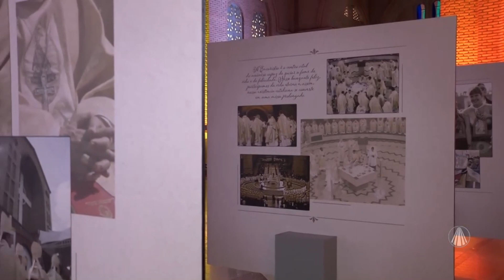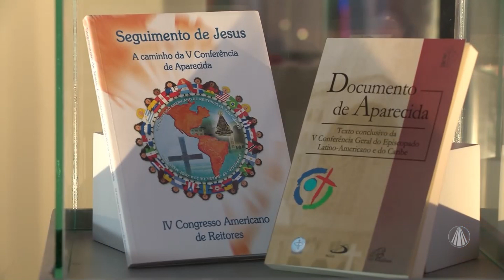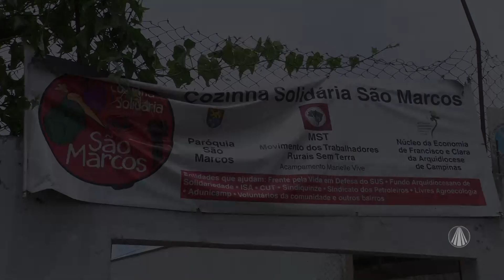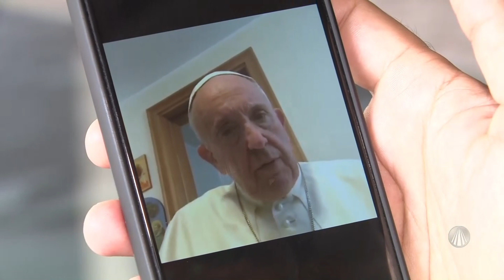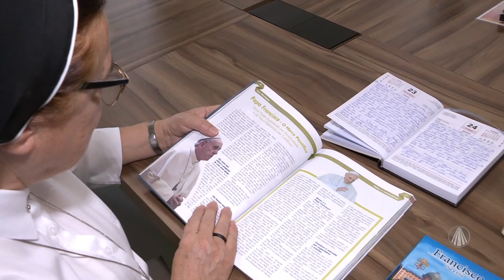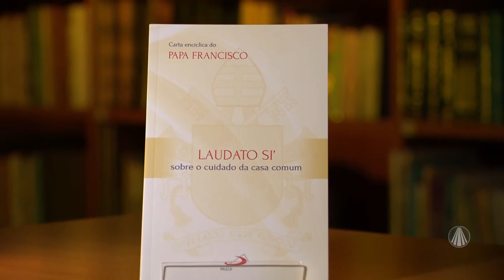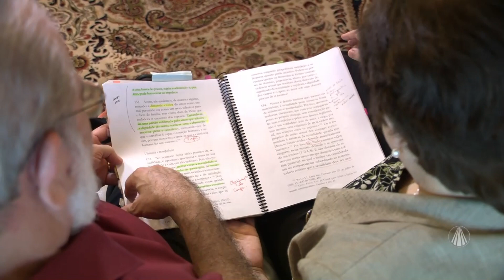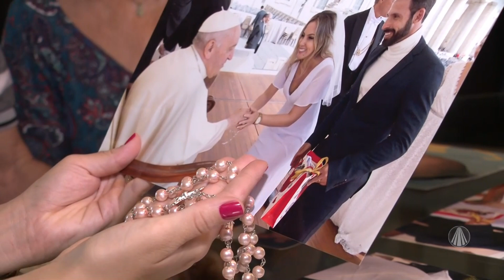Arquivo A: 10 anos do pontificado de Papa Francisco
Reportagem especial sobre os 10 anos do pontificado do Papa Francisco. Os principais fatos ocorridos em sua trajetória, desde a sua eleição em 13 de março de 2013, sua passagem pela cidade de Aparecida, no interior de São Paulo, e como as comunidades e famílias vivem à luz de seus ensinamentos, são pautas do programa da TV Aparecida.

O jornalista Tarick Cardoso conduz a reportagem, que contará com entrevistas de leigos e religiosos como Dom Orlando Brandes, Arcebispo de Aparecida, o Cardeal Leonardo Ulrich Steiner, Arcebispo de Manaus, entre outros.

Jorge Mario Bergoglio é o primeiro Papa não europeu, o primeiro das Américas e o primeiro Jesuíta a ser eleito. E, pelo perfil do pontífice levantado pela reportagem, ressalta Francisco como o Papa da misericórdia, da Igreja em saída, amigo dos pobres, irmão da natureza e de todas as criaturas, um homem de escuta e que se faz próximo. Em seu pontificado, a escolha do nome foi também um compromisso que ele lançou para si mesmo, assemelhando suas ações a de São Francisco de Assis.

O “Arquivo A” fará menção das Encíclicas (cartas circulares sobre temas diversos, destinadas  aos bispos e fiéis) escritas pelo Papa que, ao todo, foram três, além de outros documentos que serviram de base e guia para a Igreja em todo o mundo e refletiu para diferentes setores da sociedade.

Programa "Arquivo A" exibido dia 09 de março de 2023.

TV APARECIDA
É bom estar onde a Mãe está!